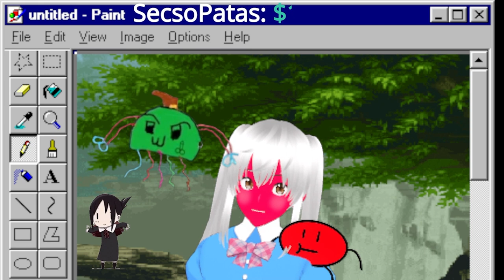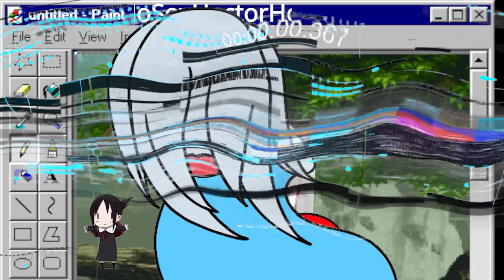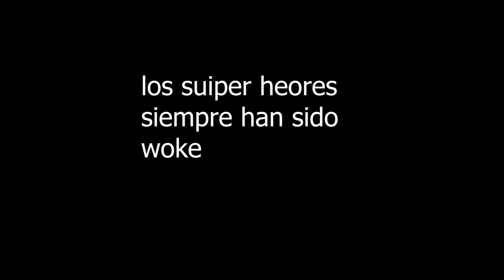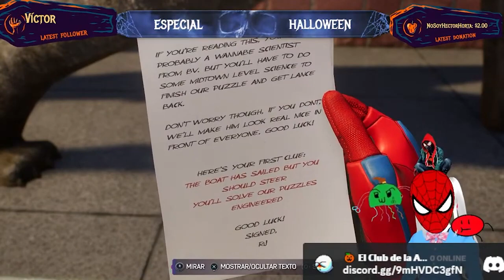UN JUEGAZO MUY POLEMICO mi Opinion de Marvel’s Spider-Man 2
wenas en este video vamos a dar una opinion del juego de spiderman para ps5 esta buenisimo pero muy funado

😍 Donaciones y  aportes 💛:
→  Unete A la comunidad Ultra ⚡: